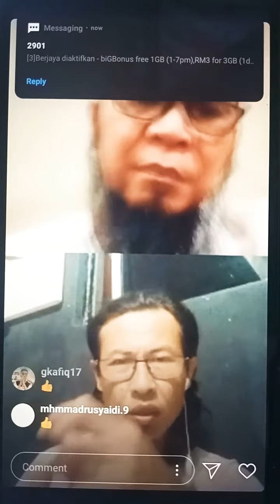Live bersama Zul HandyBlack & Zul Yahya - bila otai lejen bicara IMAN